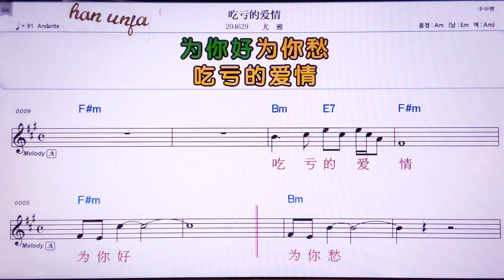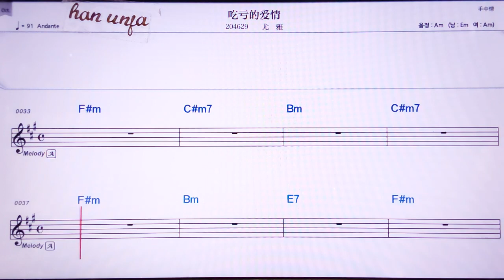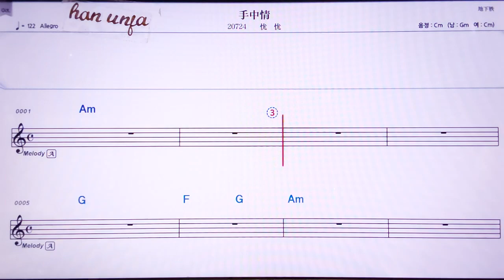💖츠쿠이더아이징/여우야 👍MR,노래방, 악보, 코드,Karaoke With Sheet Music